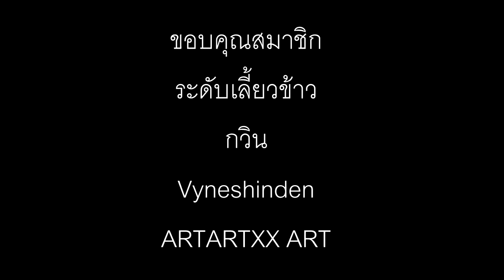สรุปนิยาย เกมล่าบัลลังก์ A Game of Thrones ตอนที่ 1 (บทนำ-บทที่16) | Spot World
คลิป สรุปนิยาย เกมล่าบัลลังก์ A Game of Thrones ตอนที่ 1 (บทนำ-บทที่16) เป็นสรุปนิยาย Game of Thrones คลิปที่ 1